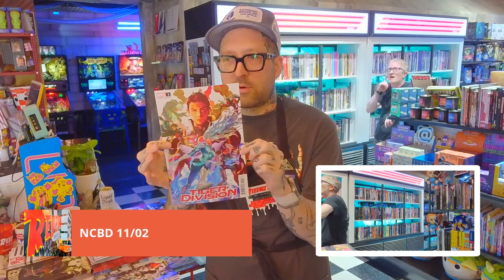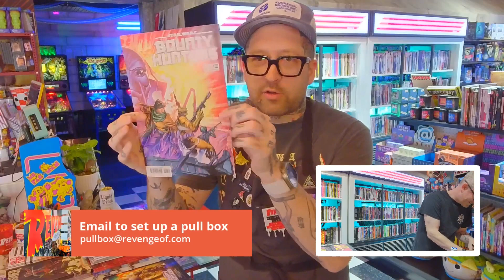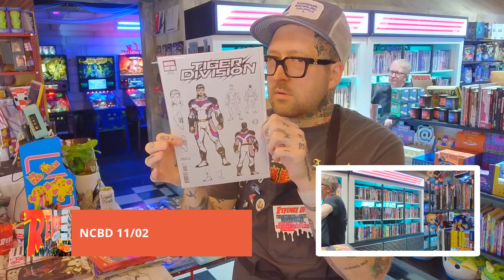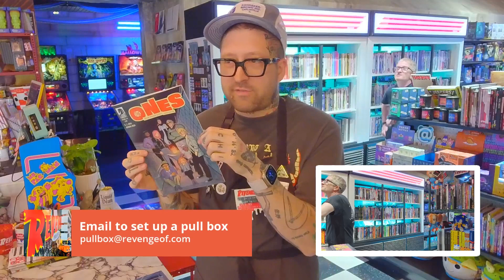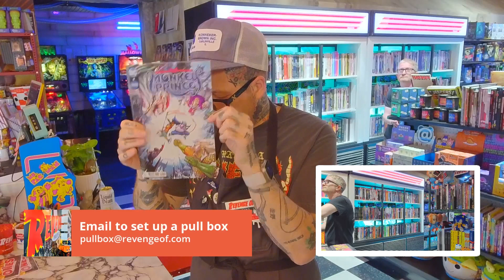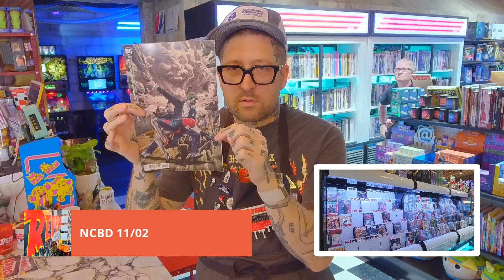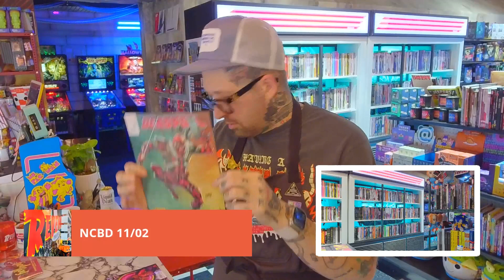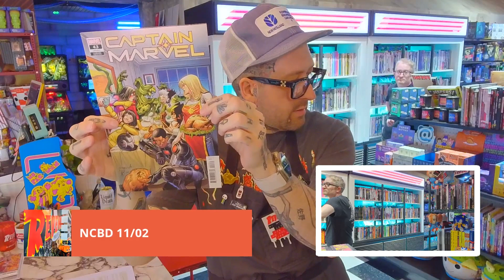Basecamp Broadcast: NCBD 11.02.22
Basecamp Broadcast -
New messages and tales from across the multiverse. With titles from Marvel, DC, Boom! Studios, Image Comics, and more!